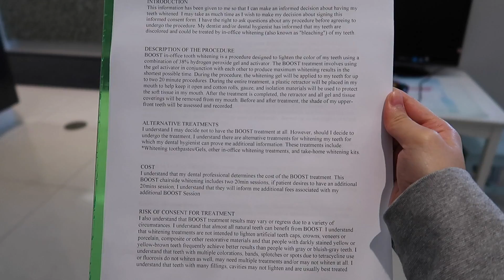我去做牙齿美白啦 快来看看效果咋样？|为什么选择去做？什么步骤？疼不疼？多少钱？|YIFAAAAN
我是在六月中做的，现在已经一个多月了呢。整个过程有一点点疼，但是最后的结果我是很满意的！现在能笑的时候，绝不闭着嘴！能大笑的时候，绝不抿嘴笑！哈哈哈哈，希望这个视频可以帮助到想去做牙齿美白，或者想多了解一些再决定的同学们。希望你们觉得这个视频多多少少，有些用处！要是还有什么问题，也欢迎你们给我留言哦～谢谢你们，咱下个视频见啦❤️

我们去的牙医诊所：
📍 Clover Dentistry
10650 Leslie St Unit 5, Richmond Hill, ON L4S 0B9

分界线

分界线

本视频不是合作视频。

分界线

🙋其他可以看到我大脸的社交平台
微博 @ yifaaaan

分界线
使用的相机：
CANON G7X mark II
CANON T6I